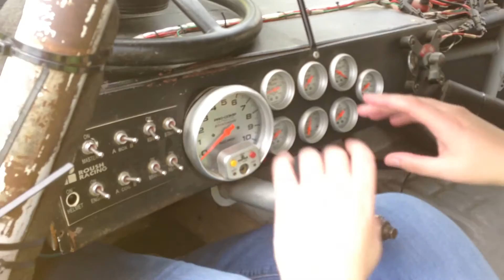Me getting in the race car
I really didn't know mom was filming me, but hey it's all good!  I didn't fall or get stuck!!  LOL!